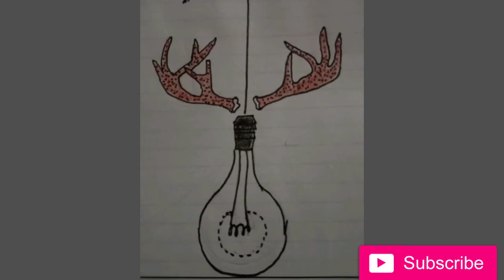Best Creative Drawing Idea's || Aayu art creations